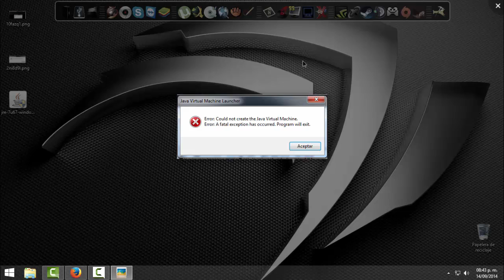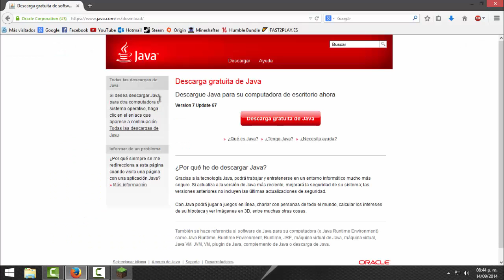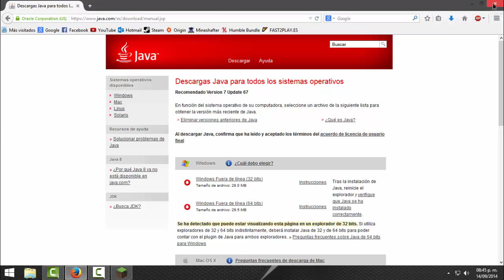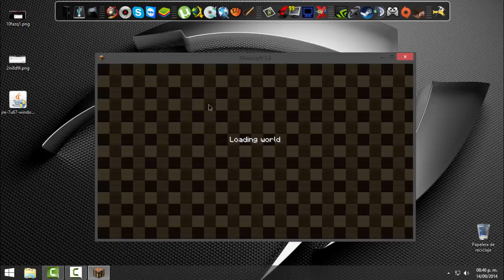Miencraft - Error Memoria RAM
Les dejo un pequeño Tutorial de como arreglar el problema de la Maquina virtual de Java al momento de asignar mas RAM a su Miencraft.

Antes de hacer todo esto...verifiquen q tengan un Sistema Operativo de 64 bits y Java 64 bits. Si no. eso no les funcionara de nada. Cualquier tipo de bug o error, diganmelo y tratare de ayduarlos.

Quieres jugar con Darki? Agregame a mis cuentas Online

Xfire: 5darki
Steam: d4rkkii
Origin: d4rkkii

Sountrack:
Nickelback - Beathe
Nickelback- Far Away